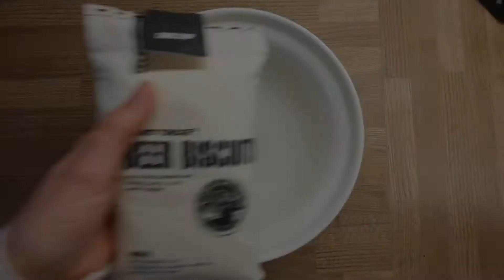How to Use Chocolate Chip Beer Biscuit Making Kit with Traidcraft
Bought one of our fairly traded beer biscuit making kits or received one as a gift? Here's our simple guide to making delicious chocolate chip biscuits. Enjoy!